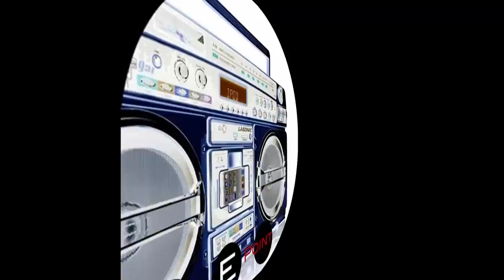"Smak My Badger" EP021 | Brand New Techno, House & Electro Releases | Free MP3 Download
Smak Up My live show from 16th of August on insanityradio.com with the latest Techno, Tech House, House Music, Big Room and Electro House releases.

Tracklist with Timestamps:

00:00:00 Fallin' Star (Original Mix) - Antoine Cortez [Vamos Music]

00:04:56 Back & Forth (Dom Dolla Remix) - The Aston Shuffle Feat. Elizabeth Rose [Aston Shuffle Music Pty Ltd]

00:07:47 I'm Loosin' My Mind (Original Mix) - Block & Crown [Whartone Records]

00:10:40 Svecenikova Dijeca (Original Mix) - Delano, Omega Drive [Techno Artillery]

00:14:55 Volto - Trepanation (Tesla Unstoppable Remix) [INLAB Underground]

00:19:29 Playground (Original Mix) - Filterheadz [MB Elektronics]

00:22:32 Borochi (Original Mix) - DJ Fronter [Triplepoint]

00:28:49 Under Control (Original Mix) - Coqui Selection, Juan Gimeno [Vamos Music]

00:32:10 Coffee (Original Mix) - Guille Placencia [Natura Viva]

00:36:45 Campanero (Original Mix) - Lander B [Kowloon Recordings]

00:41:21 Everybody (Original Mix) - Siwell [Sphera Records]

00:46:00 Sun And Moon (Original Mix) - Lander B [Insolito Records]

00:52:09 Tumber (Original Mix) - Sergio Pardo, Optimuss [Vamos Music]

00:56:45 Machete (Original Mix) - DJ Wady, Carlos Jimenez [Bedroom Muzik]

01:01:03 Just Wanna Dance (Original Mix) - Peter Brown [Subterraneo Records]

01:05:43 Rock The Disco (Original Mix) - Tradelove [LoudBit]

01:08:50 Save Me (Club Mix) - PHNTM [Blanco y Negro]

01:12:21 Koala (Original Mix) - Oliver Heldens [Spinnin Records]

01:14:51 Stand Strong (Peter Brown Remix) - Rosabel, Jeanie Tracy [Cha Cha Boom! Recordings]

01:20:22 Fantasy (Original Club Mix) - Crazibiza, Lauer & Canard feat. Max Williams [Moody Recordings]

01:24:28 Gonna Make You Sweat (Club Mix) - Criminal Vibes [LoudBit]

01:28:10 Stand Up (Original Mix) - Lissat & Voltaxx [Tiger Records]

01:31:00 Say What (Hoxton Whores Remix) - Hysteric Ego [Whore House]

01:34:19 Ravefield (Original Mix) - Thomas Newson [Revealed Recordings]

01:36:27 More (Denzal Park Remix) - LPR [Stoney Boy Music]

01:39:59 C.U.B.A (Original Mix) - Calvin Harris [Fly Eye Records]

01:42:21 Squeak (Original Mix) - Chris Lake [Ultra]

01:45:53 Encore (Original Mix) - Jason Risk [Hussle Recordings]

01:48:41 How We Party (BadgerSmaker Radio Mix) - R3HAB & VINAI [Spinnin Records]

01:50:26 We Got The Sound (Original Mix) - Disco Fries, Big Nab [Liftoff Recordings]

01:53:26 Shaolin (Original Mix) - Mightyfools [Fly Eye Records]

01:55:41 Disappear (Monolythe Remix) - Flatland Funk & Hot Shit! feat. Jay Jacob [Big Alliance Records]